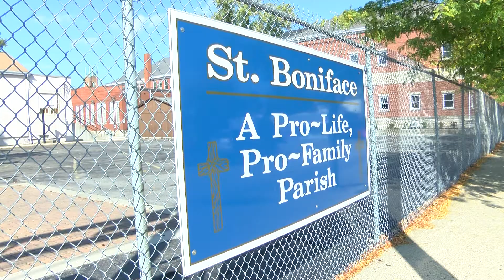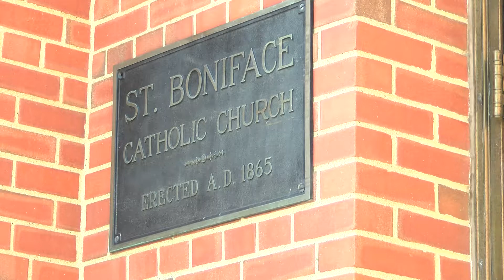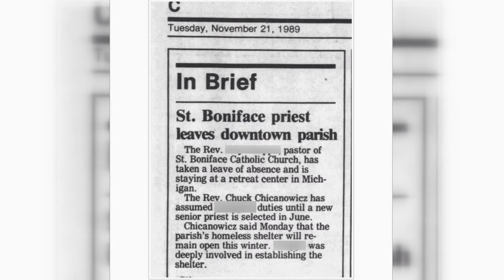A man speaks out about his childhood experiences with "Father R"